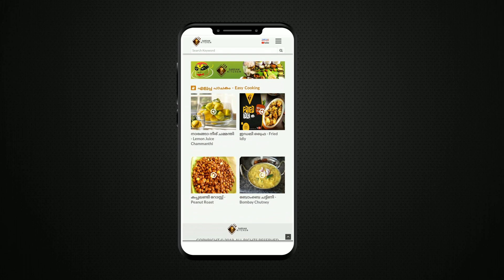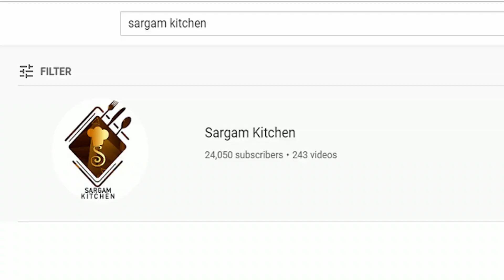ഓണത്തിന് സ്പെഷ്യലായി ഉണ്ടാക്കാം മാതളനാരങ്ങാ പച്ചടി |Mathala naranga pachadi| pomegranate Pachadi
In this video we are showing   ഇനി അടുത്ത ഓണത്തിന് സ്പെഷ്യലായി ഉണ്ടാക്കാം മാതളനാരങ്ങാ പച്ചടി | Mathala naranga pachadi | pomegranate Pachadi | മാതള നാരങ്ങാ പച്ചടി